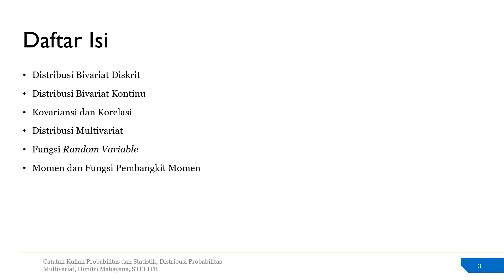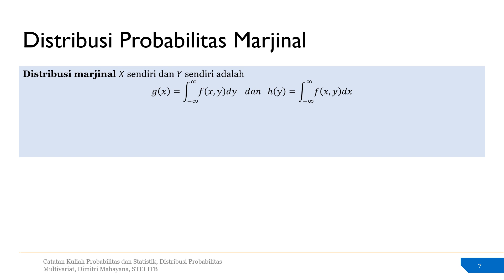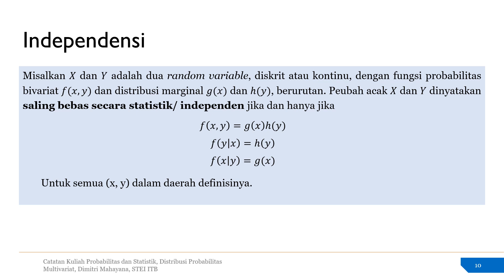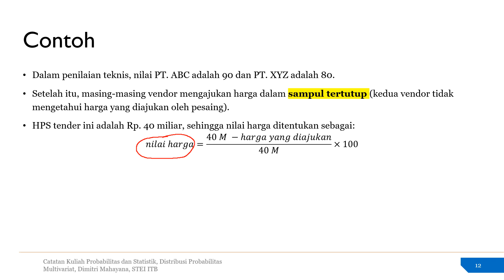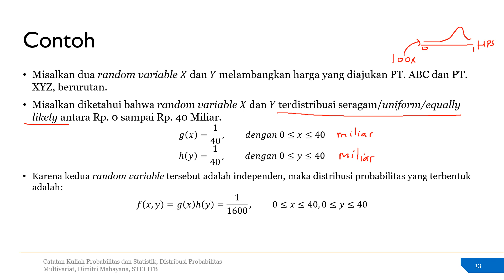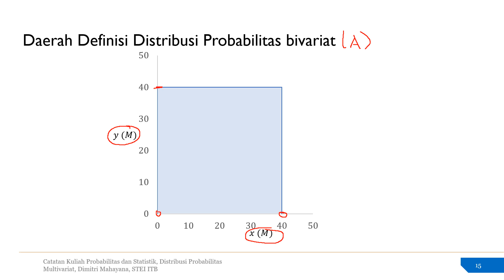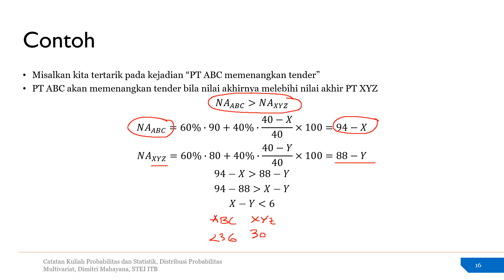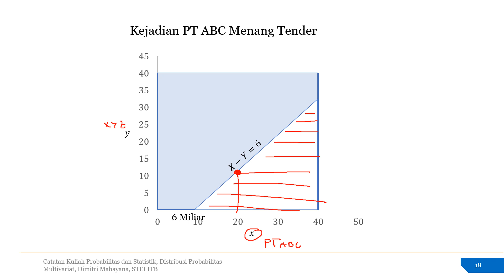Probabilitas dan Statistik: 7.2 Distribusi Bivariat Kontinu